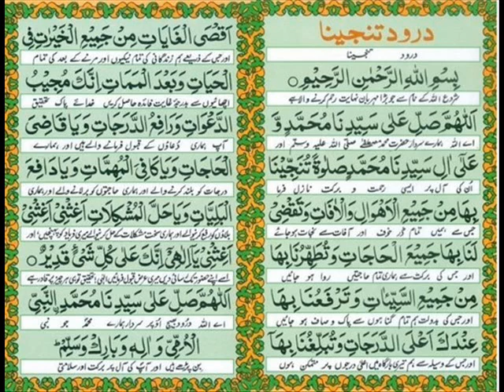KEYA KHABAR KEYA voice MUHAMMAD nadeem mansoor